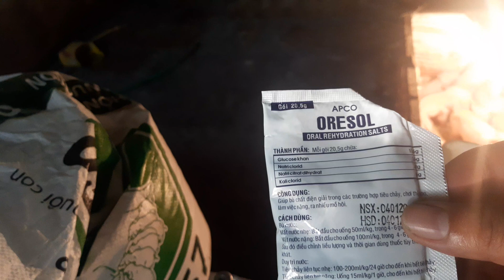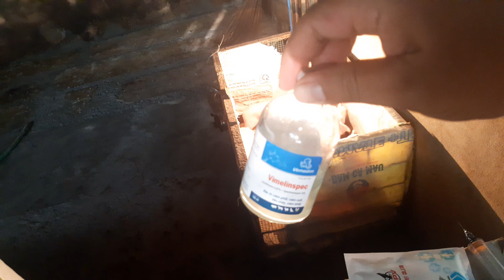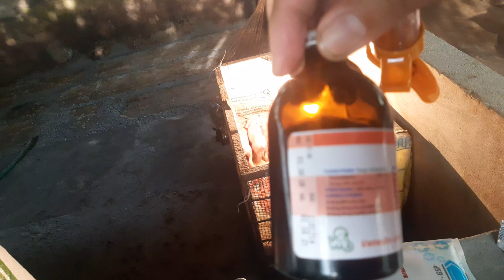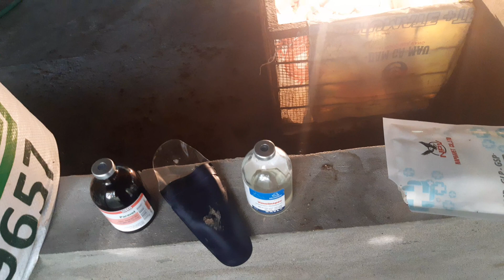Chăn nuôi làm giàu. Chăm sóc heo nái sau sanh.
Chăm sóc heo nái sau sanh.
🖐Kênh xin kính chào cô chú, anh chị và các bạn chủ đề:
✅ Giới thiệu các mô hình chăn nuôi hiệu quả.
✅ Cung cấp các loại thuốc thú y chính hãng.
👉 Kênh rất mong được sự ủng hộ của đại gia đình. Xin chân thành cảm ơn.
Zalo: 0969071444( Nguyễn Công Trình)